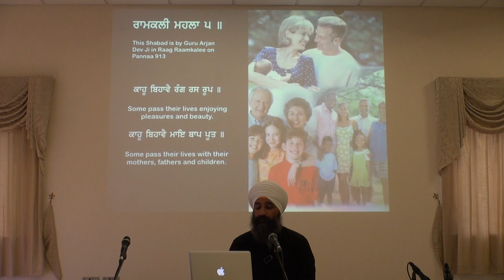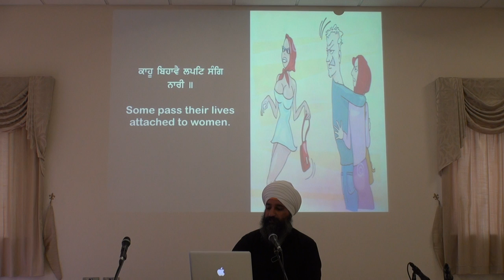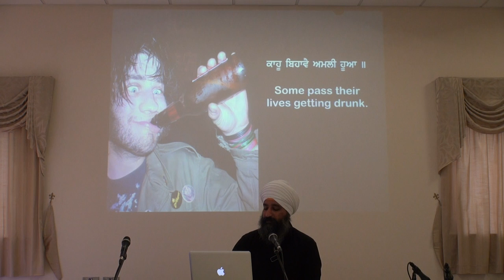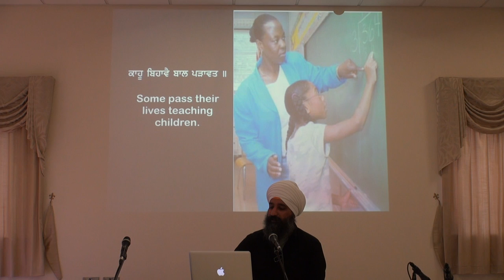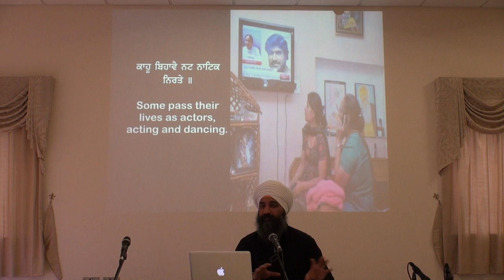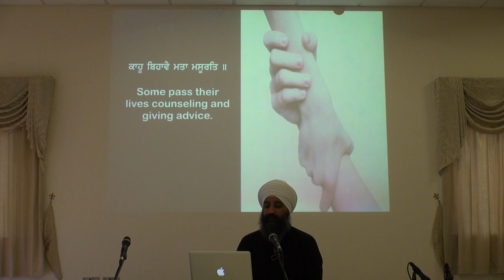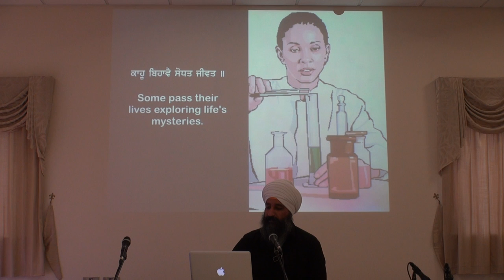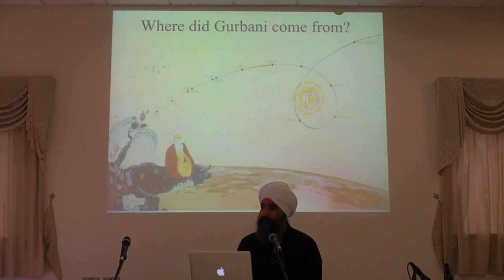Living in The Shadow Of My Guru: Bhai Jagjit Singh Talk